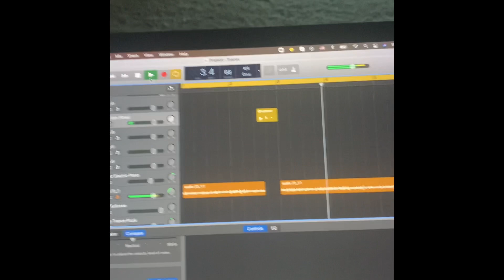Kendrick x lil uzi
Making a Kendrick and uzi song